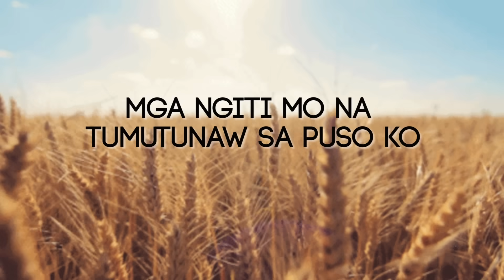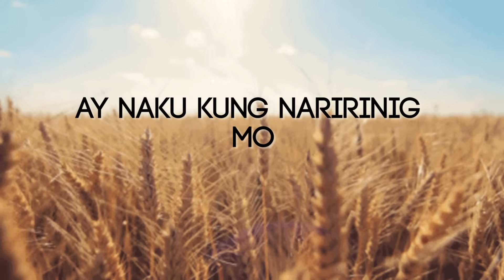Jude Michael - Problemang Puso - (Official Lyric Video)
Official Lyric Video - PROBLEMANG PUSO